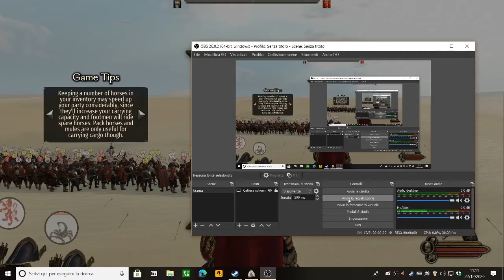Trial of the Seven Kingdoms - Bannerlord MOD - Huge 800vs800 Battle -House Lannister vs Dorne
Sorry for the extreme lag on this one, but battle was huuuge, I promise other videos wont be laggy as this one.